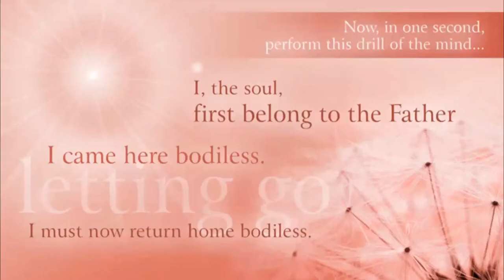Avyakti Jewels Of Knowledge #41 (Portuguese)